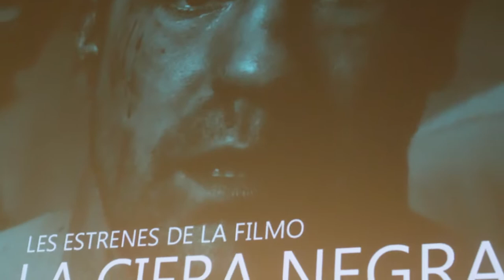Estrena de La Cifra Negra a la Filmoteca [Contrainfos]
Barcelona 09/03/2018.- Estrena a la Sala Chomon de La Filmoteca de Catalunya del documental LA Cifra Negra, que explora la violència institucional i com s' arxiven sistemàticament els casos de tortura policial a l' Estat Espanyol. Parlem amb Ales Payá, el director